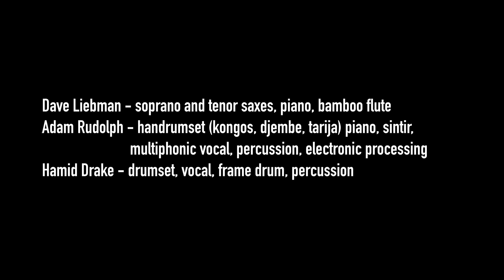David Liebman, Adam Rudolph, Hamid Drake - Chi (LIVE)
In the philosophical tradition of Taoism, “Chi” is the word used to describe the animating force of the universe, the breath of life that permeates all existence. A natural phenomenon, when channeled it can provide a spark to ignite seemingly supernatural powers. In their first meeting as a trio, saxophone great and NEA Jazz Master Dave Liebman and virtuoso percussionists Adam Rudolph and Hamid Drake tap into that spiritual force to create Chi, a transcendent collaboration deeply possessed of fresh inspiration and deep roots, ancient traditions and modern invention.